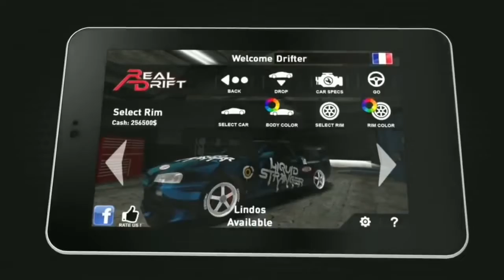Top 10 HD HIGH GRAPHICS CAR DRIVING GAMES IOS/ANDROID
PROJECT CARS DLC